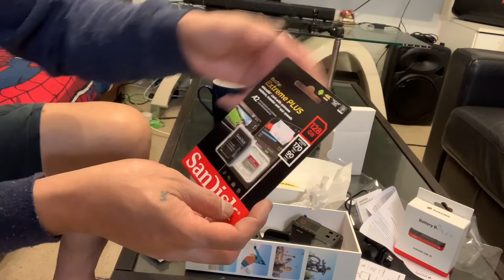Insta360 1R camera unboxing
@insta 360 camera action camera